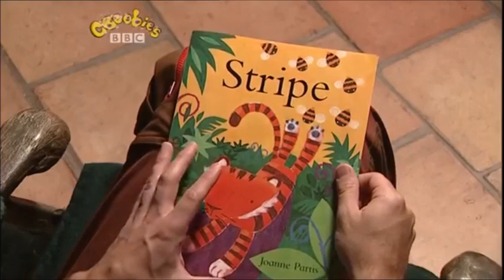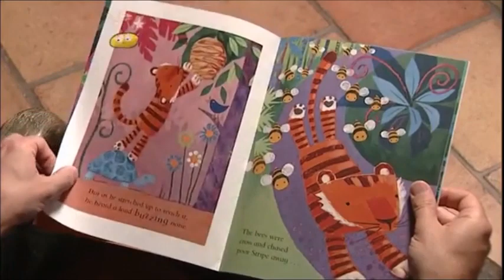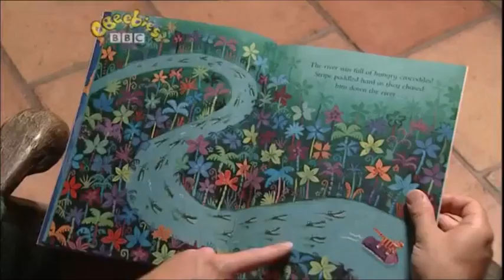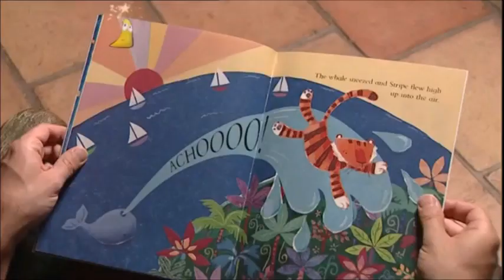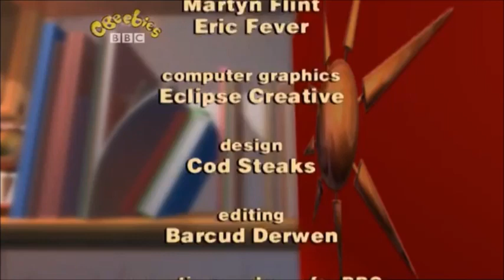Step Inside: Stripe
The magic house invites viewers to step inside and join Twinkle, Chloe and Boris for a story. Boris reads a story about a tiger cub whose mum and dad tell him never to go into the jungle because it's very dangerous. But he can't resist disobeying them, and wanders into a perilous situation.

Author & Illustrator: Joanne Partis